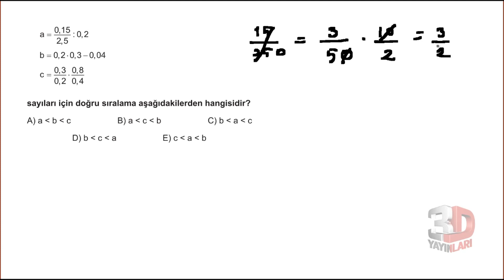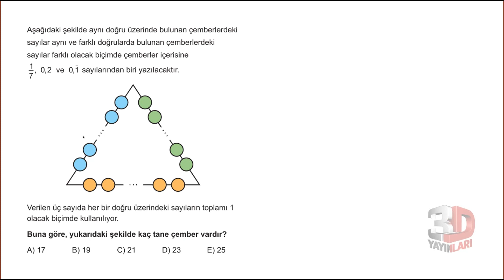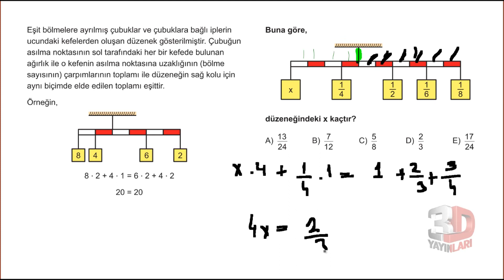TYT Matematik Soru Bankası Bölüm 01 Test 28 Soru Çözümleri